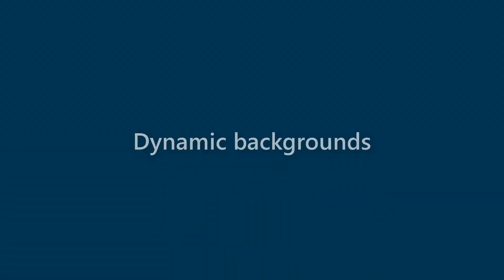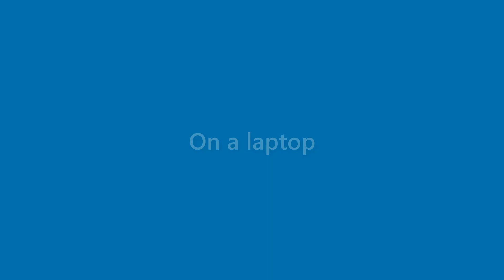Bobbie Long - appearance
Name Look - Bobbie Long - appearance. In this video we present "Bobbie Long" name look and feel in various scenarios.
This video will cover:
How does "Bobbie Long" look as a personal letterhead?
How does "Bobbie Long" look on a business card?
How does "Bobbie Long" look on a computer/laptop screen?
How does "Bobbie Long" look with different background colors?
How does "Bobbie Long" look with various fonts?